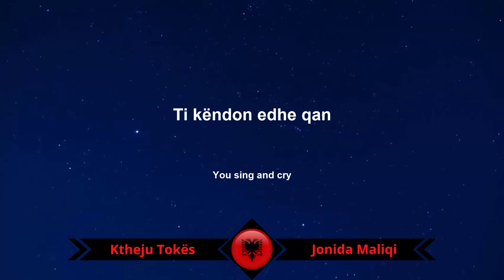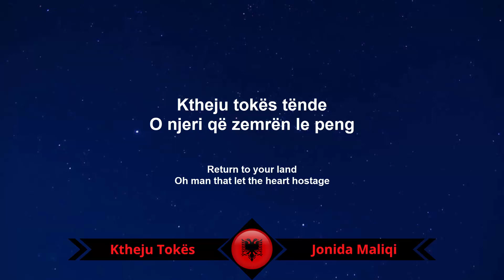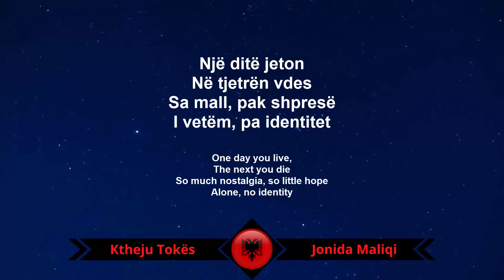Ktheju Tokës - Jonida Maliqi, Eurovision 2019 Albania (lyrics + english traslation)